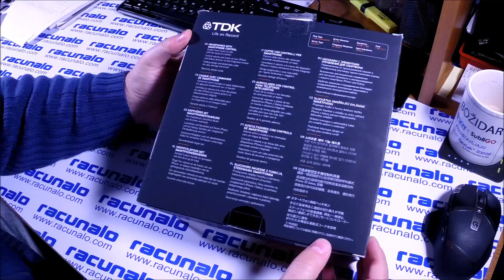TDK ST560s Smartphone Headphones - unboxing (23.11.2014)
Još jedne slušalice iz serije Smartphone Headphones, a koje smo dobili ekskluzivno na test, došle su na naš testni stol. Isprobali smo nove TDK ST560s slušalice.
Kao što smo rekli i u prvoj recenziji model ST460s, ove su slušalice "veći brat", što se već na "prvu loptu" vidi po dimenzijama, a na "drugu loptu" i po zvuku. Uz neznatno veći financijski izdatak dobit ćete veće i jače slušalice koje izgledaju jako dobro, ugodne su za nošenje i ponovo spadaju u seriju slušalica koje su namijenjene vlasnicima pametnih telefona. Naravno, možete ih spojiti na što želite, ali u prvo redu su namijenjeni za one koji su u pokretu i koji nisu zadovoljni slušalicama koje serijski dolaze uz same smartfone a koje su uglavnom vrlo slabe. Ili ih uopće nema, što je sve češći slučaj.